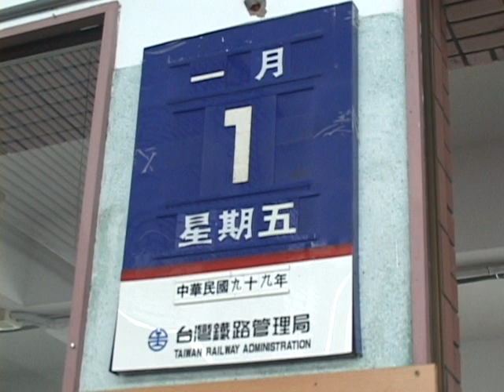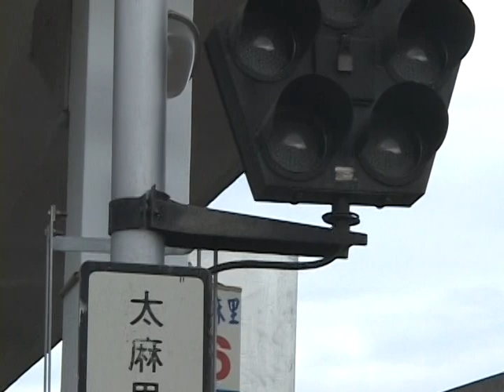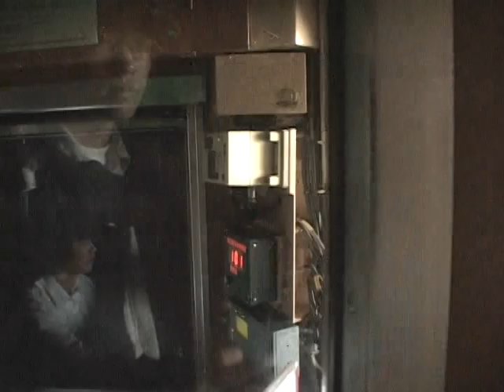臺鐵 自強號2054次 太麻里-新左營路程景 01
2010.1.1 臺鐵 自強號2054次 太麻里-新左營路程景 01